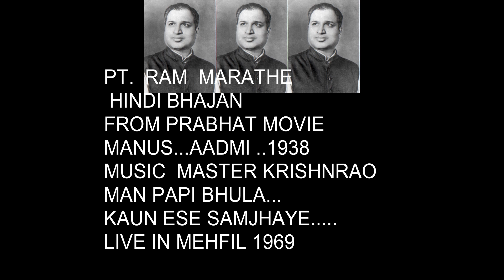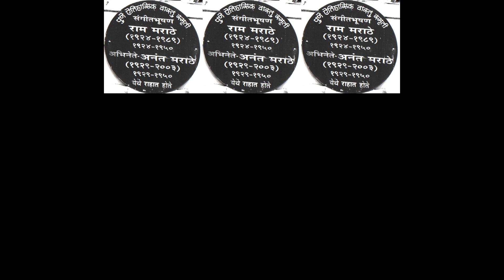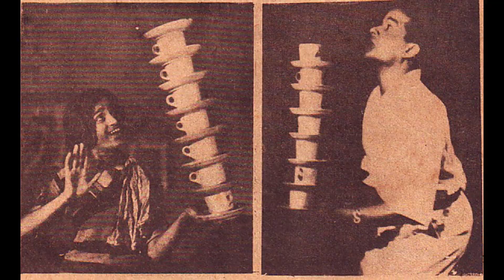PT, RAM MARATHE MAN PAPI BHULA LIVE IN MEHFIL 1970 HINDI BHAJAN FROM PRABHAT FILM AADMI / MANUS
PT, RAM MARATHE
HINDI BHAJAN
MAN PAPI BHULA , KAUN ESE SAMJHAYE
ORIGINAL SINGER
BAI SUNDARABAI
MUSIC
MASTER KRISHNRAO
HINDI BHAJAN
FROM PRABHAT FILM AADMI / MANUS   1938
DIRECTED BY
CHITRAPATI  DR. V. SHANTARAM
RAM MARATHE  ACTED AS CHILD ARTIST IN THIS FILM
AS RAMU CHAYWALA
 LIVE IN MEHFIL 1970  BY PT, RAM MARATHE
TABLA
PT. S. V. PATWARDHAN
HARMONIUM
PT. GOVINDRAO  PATWARDHAN